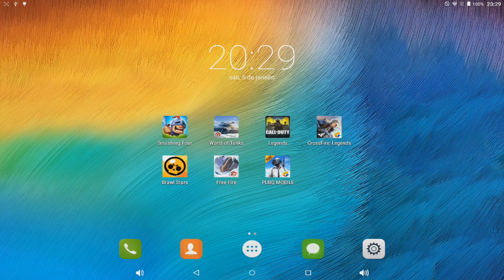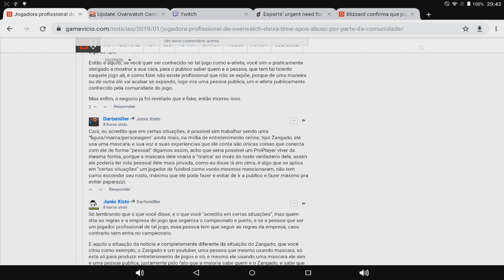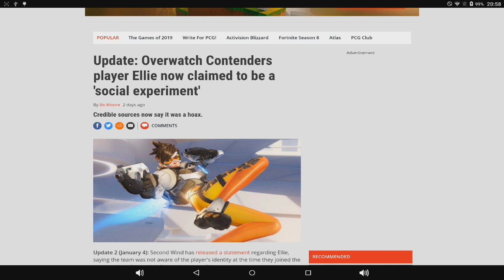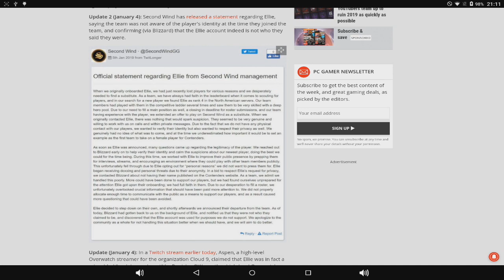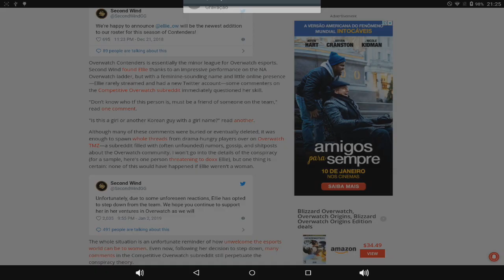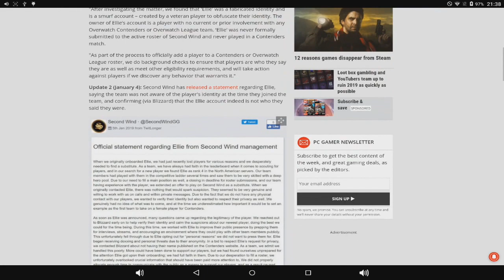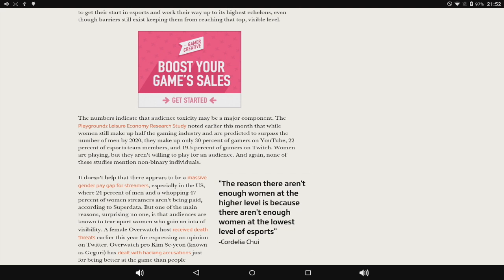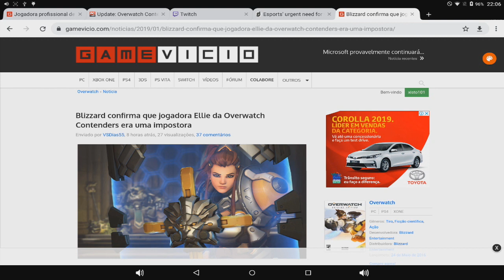Drops #2: O "experimento social" politicamente correto da Second Wind.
Vi uma noticia no site gamevicio, que me chamou atenção. E como eu vi que a fonte de onde veio a noticia, e de um site bem tendencioso na minha opinião, obviamente logo de cara achei toda aquela historia mal contata.

Realmente aconteceu todo um caso para fomentar narrativas de pautas politicamente corretas, que se resultou no final das contas em uma fake news. Ou seja, isso so serviu para fomentar a narrativa de que as mulheres não participam dos e-sports porque "a comunidade dos jogos online de forma geral e natural" e sexista e toxica, sendo que isso e uma completa mentira e distorção da realidade do negocio. O que de fato acontece e que grande parte das mulheres que joga jogos online, simplesmente só querem ficar jogando por diversão, e não tem muito interesse em participar de cenário competitivo de tal, ao contrario dos homens que ja se interessam mais, isso segundo a matéria do Gamesindustry, que saiu no dia 20/12/2018, e nessa matéria já tinha cantado a mesma desculpa que foi criada e fomentada por esse caso todo. E creio que sim, foi uma coisa completamente muito bem orquestrada.

E como eu disse, eu pretendo fazer os Drops em live, e não em vídeo, mas como no dia 06/01 a internet não ajudou, eu tive que fazer em vídeo porque eu não queria deixar isso passar batido.

Link das noticias:

Jogadora profissional de Overwatch deixa time após abuso por parte da comunidade
Update: Overwatch Contenders player Ellie now claimed to be a 'social experiment'
Blizzard confirma que jogadora Ellie da Overwatch Contenders era uma impostora